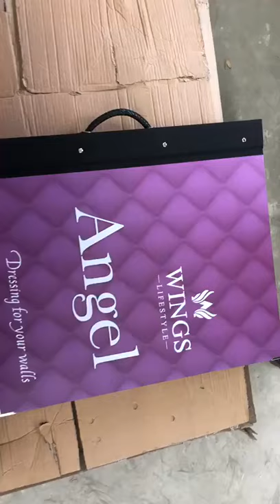Angel Wings Wallpaper importer | Angel wallpaper distributor Wallpaper importer in Delhi 8512000888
Royal Touch Wallpaper Importer in India | Floral wallpaper designs | Wallpaper for Walls 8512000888